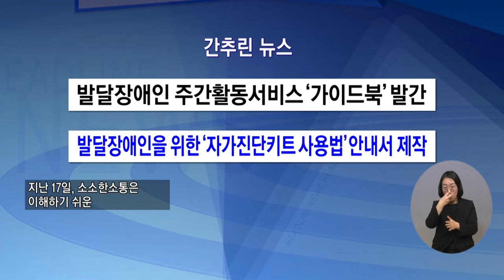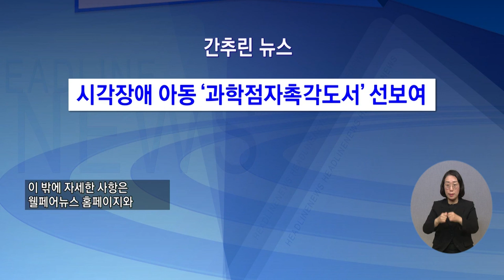복지TV뉴스 1594회 2월 23일 (수) 간추린뉴스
1) 발달장애인 주간활동서비스 ‘가이드북’ 발간
2) 발달장애인을 위한‘자가진단키트사용법’안내서 제작
3) 시각장애 아동 ‘과학점자촉각도서’ 선보여